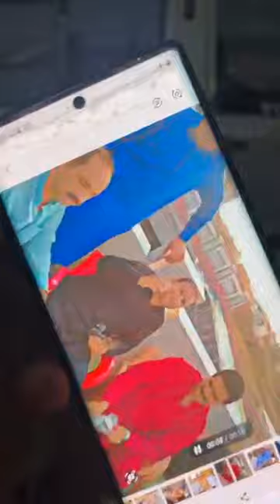Ustad Hafiz Amanullah of lahore ki chat se pigeons shoq